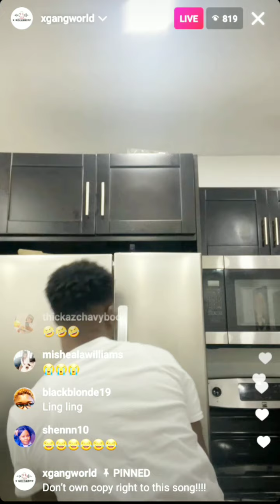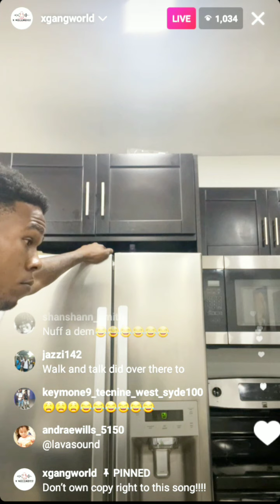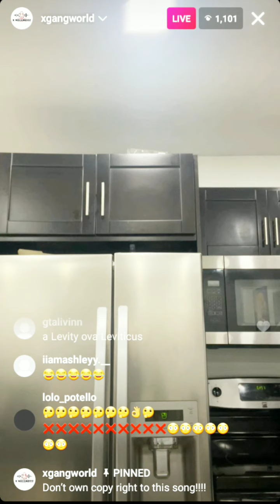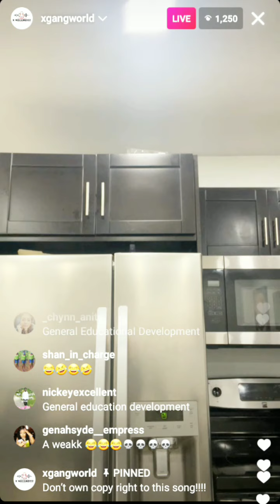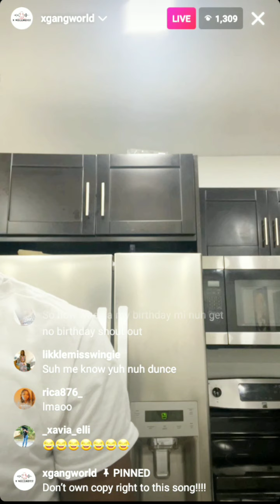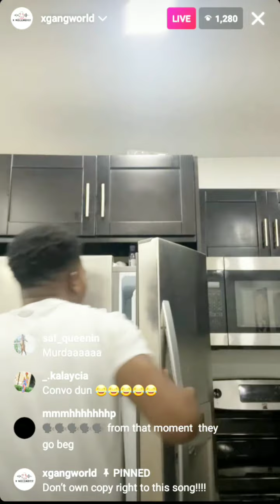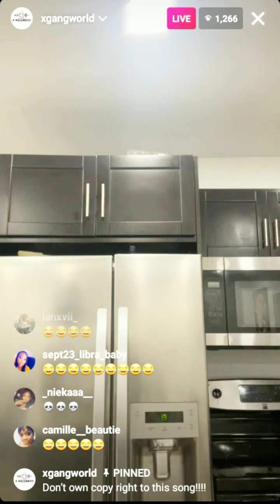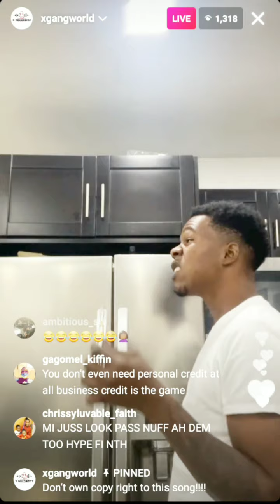WORLD DAWG /FACEBOOK HERO IS HAVING FUN WITH HIM IG FOLLOWERS